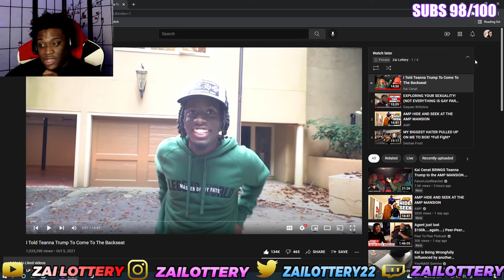Kai Cenat And Teana Trump Creates His Childhood Fantasy